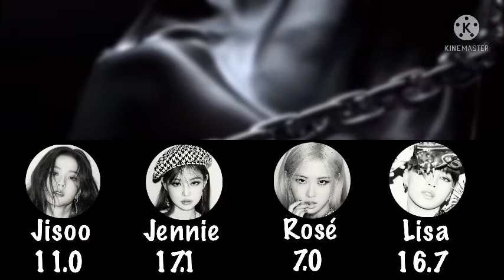How Would Blackpink Sing “Fly Up High” by Skyle